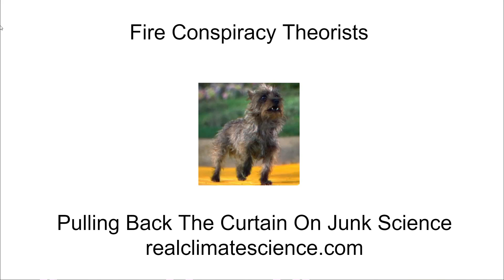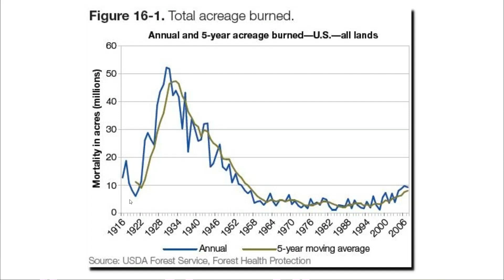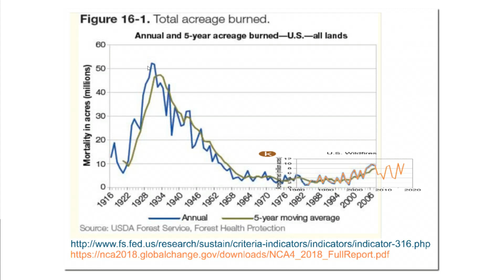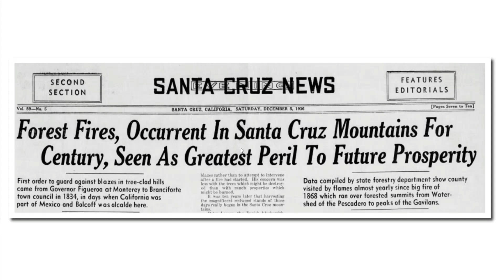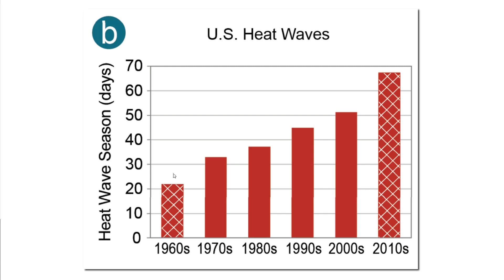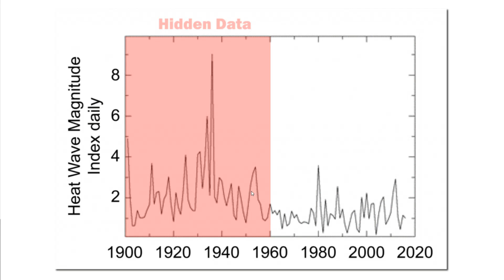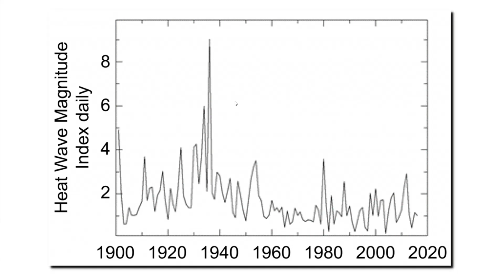Hiding The Decline In Fire Burn Acreage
US wildfire burn acreage is down 80% over the last eighty years.  In this video, I show how climate alarmists have made up absurd excuses to ignore the inconvenient historical data.